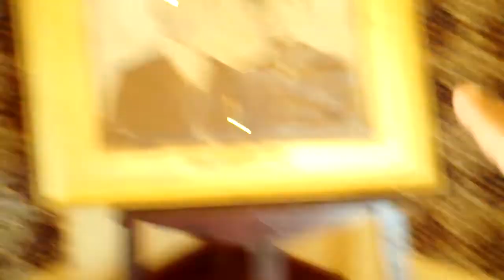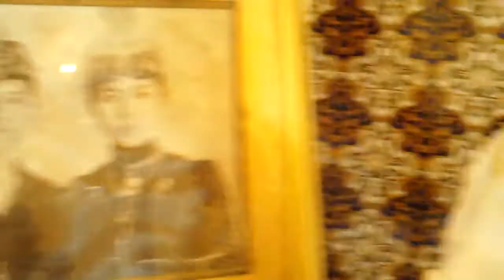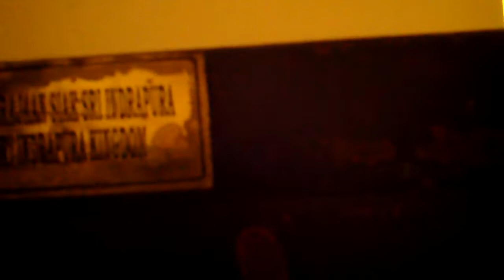MENIKMATI KEMEGAHAN ISTANA DI PINGGIRAN SUNGAI SIAK, CATATAN DR.HM.RAKIB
PARAH, ORANG RIAU KALAU TIDAK TAHU ISTANA SIAK YANG  LUAR BIASA INDAHNYA, TERLETAK DI KABNUPATEN SIAK, RIAU INDONESIA..KIN MENJADI MILIK PEMDA SIAK, BAGIAN PARIWISATA NASIONAL..RI.., REKAMAN M,RAKIB JAMARI.